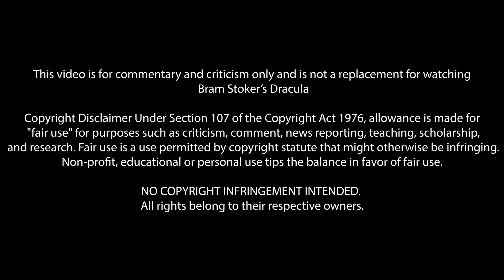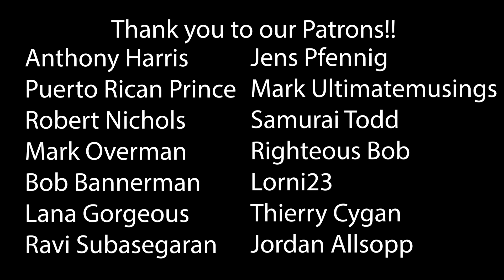Bram Stoker's Dracula (1992) First Time Watching! Movie Reaction!!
I have crossed oceans of time to find you

00:00 Intro
02:16 Reaction
36:38 Outro & Discussion
51:53 THANK YOU!

*This video is for commentary and criticism only and is not a replacement for watching Bram Stoker's Dracula*